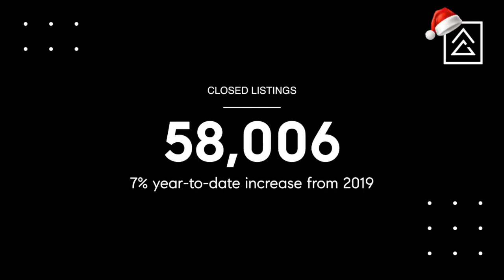Denver CO Housing Update December 2020 | Episode 37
Denver CO Housing Update
It’s the holidays, and we have no doubt that you’re busy! But, if you’re paying attention to the market, you know what a unique time this is for real estate. Give us about a minute of your time so we can keep you informed in case a real estate move is in your near future.

The Denver Metro Area housing market saw a 22% increase in home sales in November compared to this time last year! That’s tremendous growth and speaks to extraordinary buyer demand despite the challenges our country has seen in 2020!

Inventory remains critically low. If no new homes were listed for sale, it would take just 3 weeks for the current pool of active homebuyers to consume every listing for sale at the current rate of absorption. Remember, a balanced market is considered 6 MONTHS of inventory and our area has but 3 weeks!

The Average Close Price of a home is up 13% year over year, as compared with November 2019 ($486,012). Think about that for a minute. This time last year, if your house was worth $400,000, it’s now worth $452,000! In fact, the average home price is now over $547,000!.

Homes are remaining on the market for even less time than last year. Consider that a properly priced, well marketed home takes nearly two weeks less (22 days), on average, to sell last month than it did in November 2019 (35 days).

At the end of November, most of the year-to-date indicators continue to show positive year-over-year gains. The number of Closed Listings year to date is 7% higher than this time last year and the highest count we have on record. While the number of new listings remains tight, the year-to-date gap remains at just 2% fewer than this time in 2019.

If you’re considering a move, market conditions are prime for you to take advantage of this opportunity to do so.
Now, more than ever, we understand everyone’s situation is unique, so please give us a call to discuss how this current real estate market impacts you. We would LOVE to hear from you!

And more importantly, we hope this message finds you safe and healthy during this holiday season! Happy Holidays!